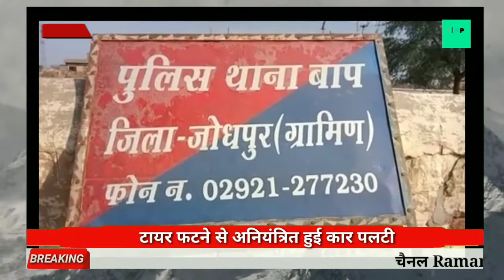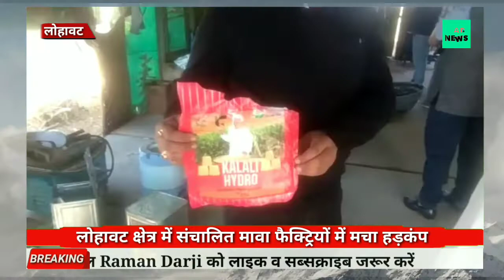लोहावट में मावा फैक्ट्रियों पर छापे, बड़ी मात्रा में मिला नकली मावा। सड़क हादसे में दम्पति घायल